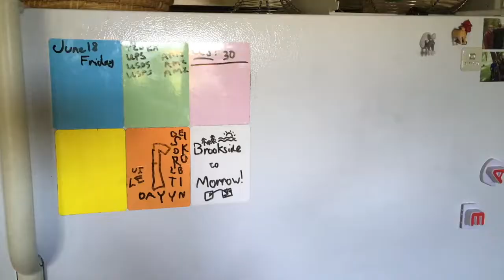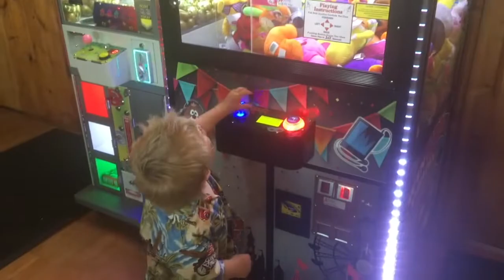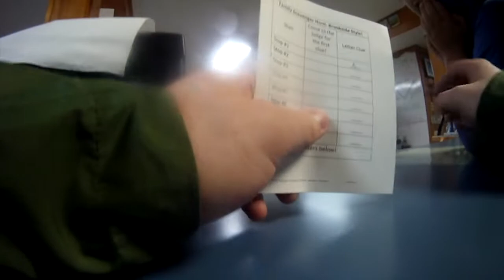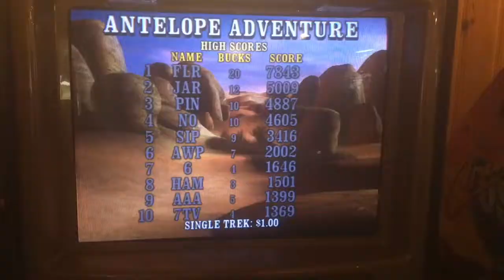Brookside 2021 - Landon Coxmen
Our trip to Brookside Resort in 2021. Filmed and edited by Landon Cavalier.